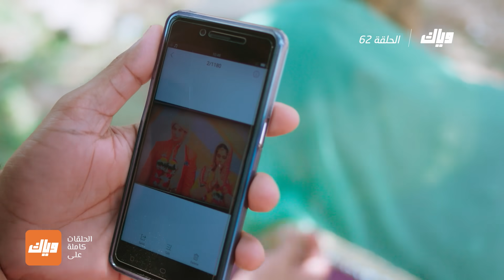مسلسل زوجتي السمينة 2- الحلقة 62 | وياك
لاكي يأخذ قرار مصيري بغياب كومال، مسلسل زوجتي السمينة 2 متوفر مجاناً على وياك